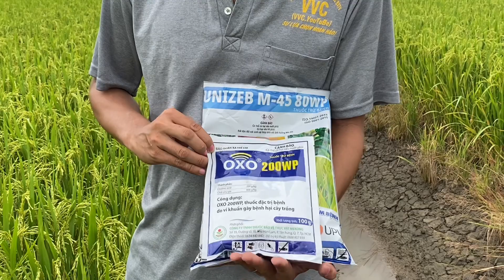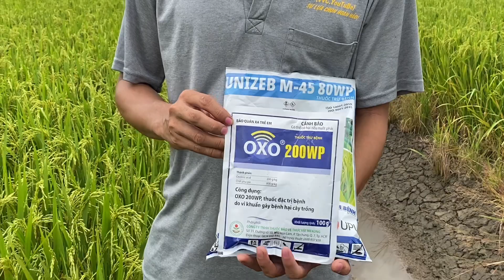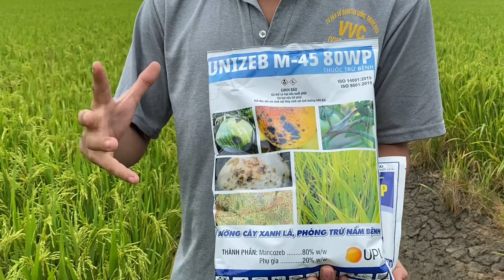Bí quyết nông dân giỏi làm giàu từ trồng lúa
Nông dân giỏi
Bí quyết trồng lúa
Bí quyết làm giàu từ cây lúa
Làm giàu từ cây lúa
Bí quyết canh tác lúa
Bí quyết canh tác lúa mùa mưa
Nông dân giỏi
Bí quyết nông dân giỏi
Vàng lá
Vi khuẩn
Vàng lá vi khuẩn
Thuốc đặc trị vàng lá
Thuốc đặc trị vi khuẩn
Canh tác lúa mùa mưa
Canh tác lúa vụ hè thu
Vàng lá chín sớm
Thuốc trị vàng lá chín sớm
Vi khuẩn
Thuốc trị vi khuẩn
Vụ hè thu phun thuốc gì
Lúa trổ phun thuốc gì
Bảo vệ năng suất lúa
Lúa trổ lẹt xẹt phun thuốc gì
Lúa trổ đều phun thuốc gì
Làm lúa có giàu không
Kỹ thuật canh tác lúa mùa mưa
Chăm sóc lúa mùa mưa
Phun thuốc gì cho lúa
Vi khuẩn
Vàng lá
Lá lúa dày
Quản lý bệnh vàng lá chín sớm
Quản lý bệnh vi khuẩn
Lúa sạ thưa